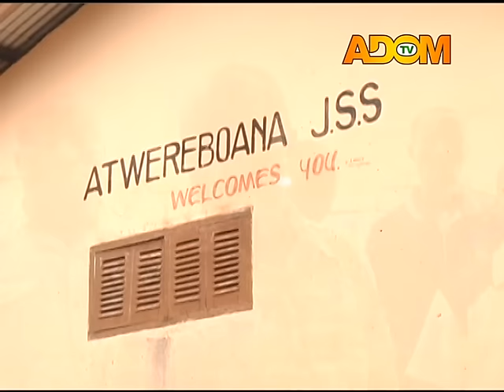Premotobre Kasee - Adom TV (7-3-17)